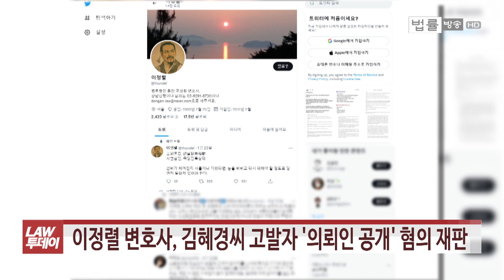검찰 "이재명 지지자들 반발 살 수 있는 고발"... 이정렬 변호사 '의뢰인 공개' 재판 / 법률방송뉴스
[법률방송뉴스] 부장판사 출신 이정렬 변호사가 이재명 경기도 지사 배우자인 김혜경씨를 고발한 사람의 신상정보를 공개한 혐의로 재판에 넘겨진 사실이 뒤늦게 파악됐습니다.